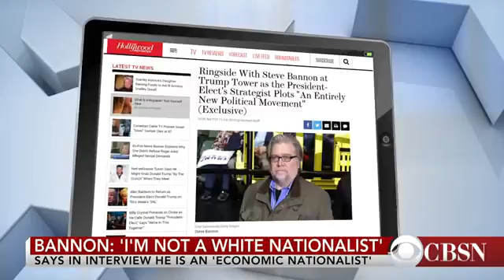The latest on Trump's transition